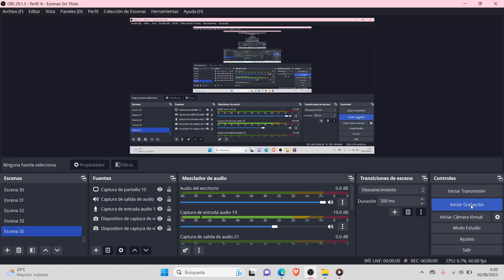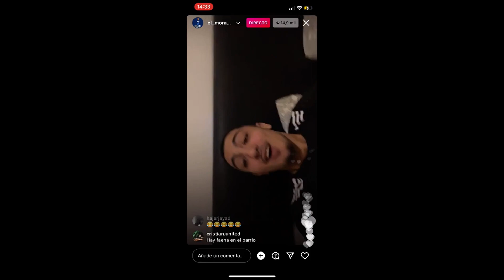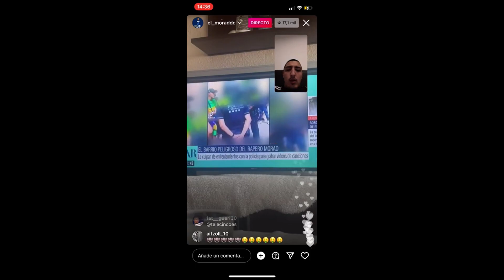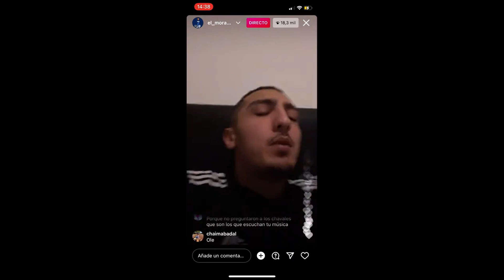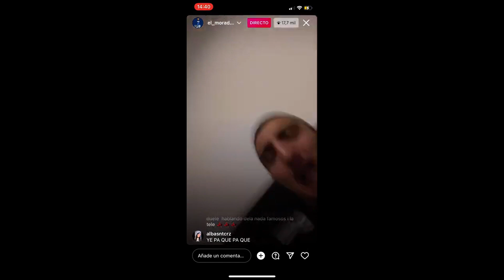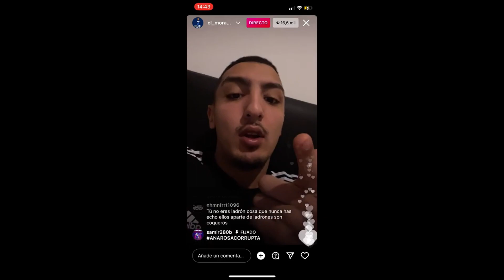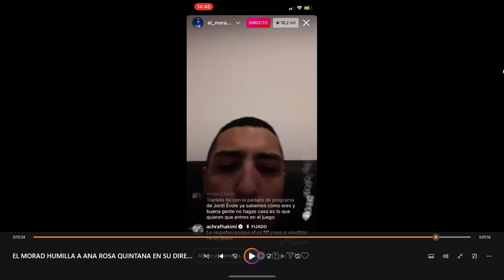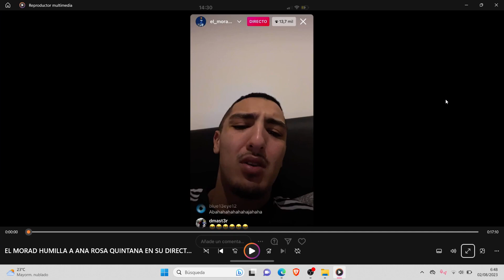MORAD RESPONDE a ANA ROSA QUINTANA y TELECINCO 😲🔥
directo de instagram de morad donde le tira a ana rosa quintana y al programa entero de la cadena telecinco!

VIRTUAL ES ✅🎙️

Contacto email.